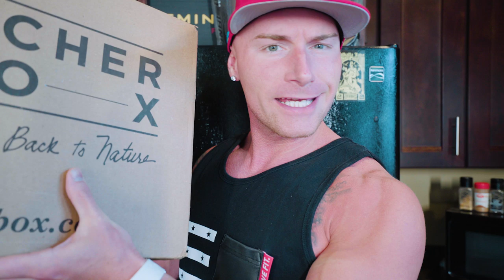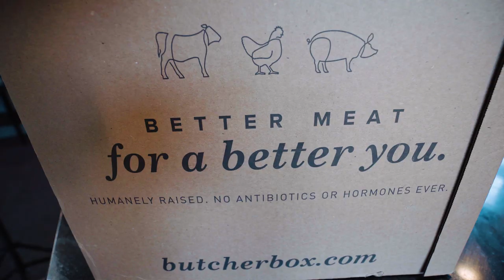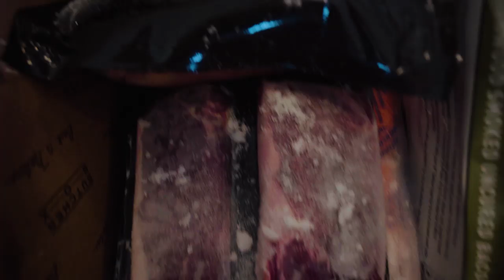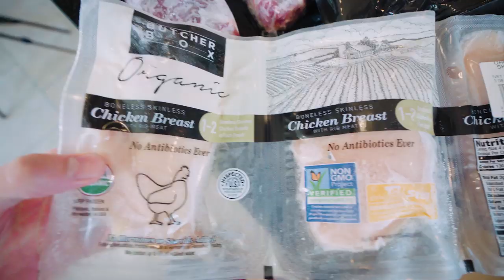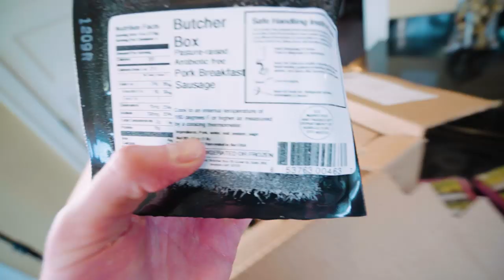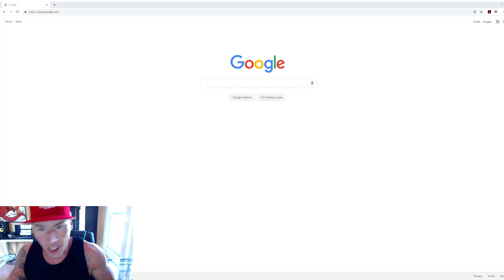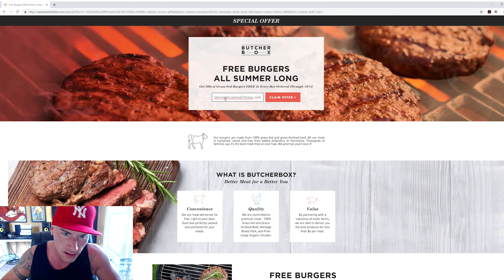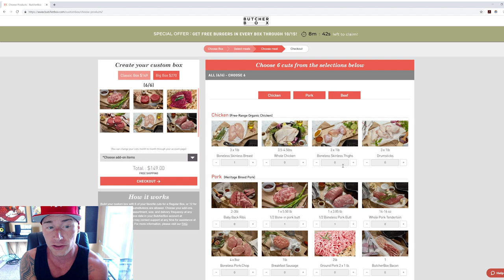IS ORDERING MEAT ONLINE WORTH IT? | Butcher Box Unboxing